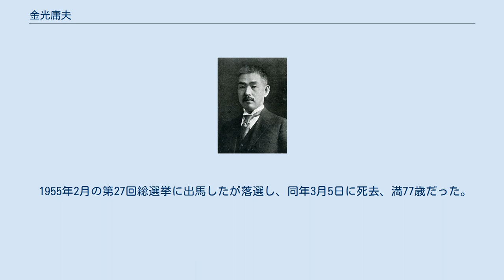金光庸夫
金光 庸夫（かねみつ つねお、1877年（明治10年）3月13日 - 1955年（昭和30年）3月5日）は、日本の政治家、実業家。
拓務大臣・厚生大臣をつとめた。
名前の「庸夫」は「やすお」とも読まれる。
 経済企画庁長官を務めた佐藤一郎及び通産事務次官を務めた熊谷典文は女婿、佐藤の長男で衆議院議員を務めた佐藤謙一郎は孫にあたる。
 大分県生まれ。
高等小学校を卒業後税務官吏となり、長崎税関、福岡税務署長、熊本税務監督局勤務を経て、1908年（明治41年）鈴木商店に入社する。
1913年（大正2年）には大正生命保険（現・プルデンシャル ジブラルタ ファイナンシャル生命保険）を創設、社長となる。
その他日本火災海上保険（現・損害保険ジャパン日本興亜）役員、王子電気軌道（現・都電荒川線）社長など多数の企業の社長・役員を兼任し、東京商業会議所副会頭や、1931年（昭和6年）には国際労働会議の資本家代表も務めた。
また、法政大学の理事に就任（昭和15年）するなど、大学事業への運営にも寄与した。
 1920年（大正9年）の第14回総選挙で政友会公認で旧大分2区からに立候補し当選、以後当選10回を数える。
一時期政友本党に籍を置いたのち政友会に復帰し、1937年（昭和12年）衆議院副議長。
1939年（昭和14年）には阿部内閣で拓務大臣を拝命して初入閣する。
同年の政友会分裂に際しては太田正孝・犬養健とともに中立派（金光派）を形成する。
その近衛文麿の新体制運動に協力し、1940年（昭和15年）6月10日には陸軍省軍務局長の武藤章と会談し軍部の諒解を取り付ける。
 新体制準備委員会委員を経て、第2次近衛内閣で厚生大臣となり、国民優生法を施行したり、生活必需物資統制令に基づき衛生材料生産配給統制規則を制定した。
以後、大日本産業報国会初代総裁、大政翼賛会顧問、同調査会長、翼賛政治会政務調査会長、大日本政治会総務会長などを務める。
 戦後は日本進歩党の結成に関わるが、間もなく公職追放となる。
追放中は長男の義邦が身代わりで総選挙に立候補し当選、代議士を3期務める。
追放解除後の1953年（昭和28年）第26回総選挙で吉田自由党の公認で立候補し当選、同党顧問を務める。
1954年に尾崎行雄（尾崎咢堂）が死去した際には、金光が11月30日の衆議院本会議に於いて尾崎に対する追悼演説を行った。
 1955年2月の第27回総選挙に出馬したが落選し、同年3月5日に死去、満77歳だった。